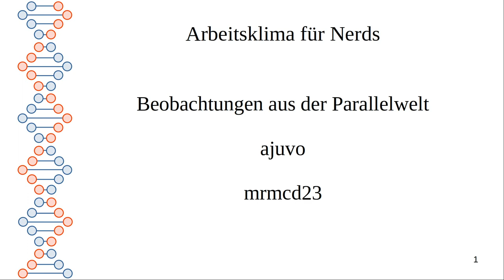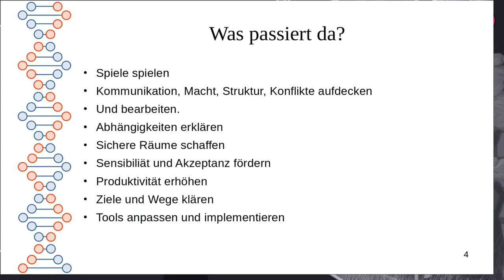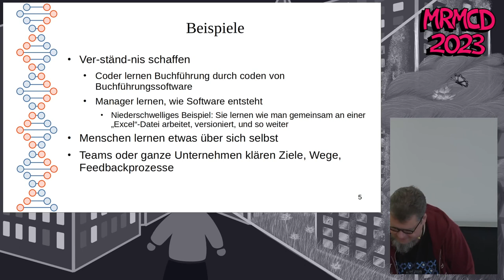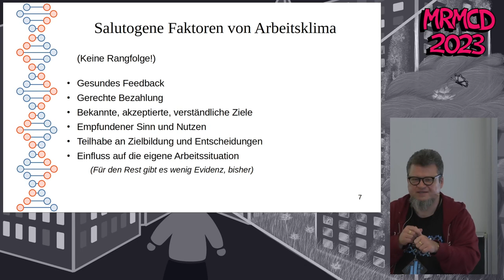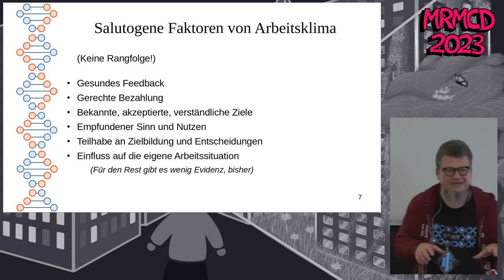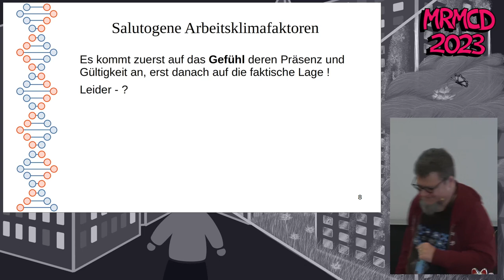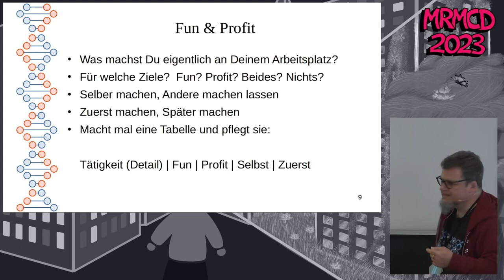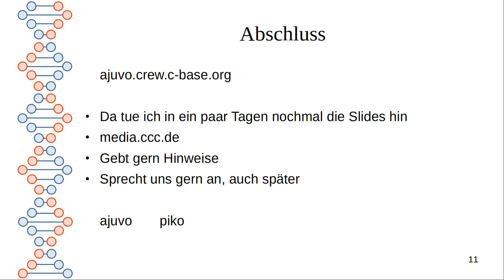MRMCD2023 Gutes Arbeitsklima für Nerds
"Arbeitsklima", um nicht von Betriebklima zu sprechen, ist ein unbestimmter Begriff, aber sehr wichtig. Große Beraterfirmen machen "Organisationsentwicklung". Das ist nicht immer das, was unsereiner an ihrem Arbytsplatz braucht. Wir wollen einfach einen Einblick geben, worum es geht und auch berichten, was man selbst tun kann, um seine gefühlte Arbeitssituation gut und gesund zu gestalten. Ganz kurz und konkret.

ajuvo